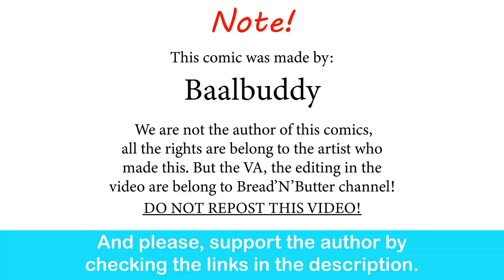Tekken 8: Lili's New Disappointing Design| Baalbuddy comic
Why Harada? WHY!?

TEKKEN 8 [OST] : Pave Your Way